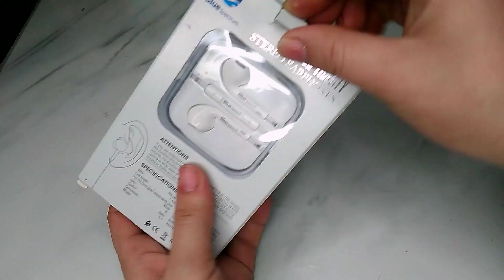تدابير_منزلية وحيل وافكار برا الصندوق سهله وسريعه🚨هتوفر فلوسك ومجهودك لكل ست بيت شاطره لكي سيدتي.✅🌸